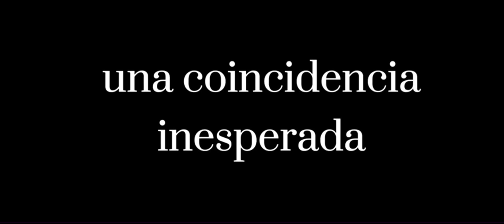Karol Sevilla, SOY LUNA 4(Vivo)